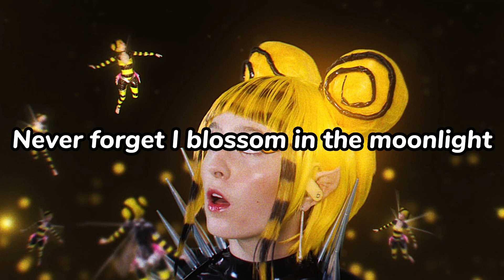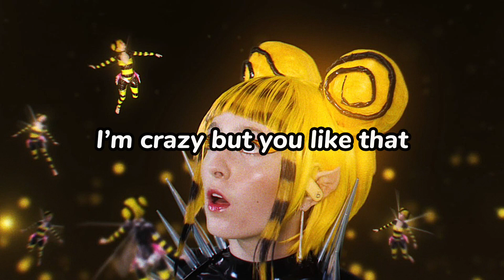Ashnikko - Daisy (Lyrics)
i bite back 🏕 🚟 🐹